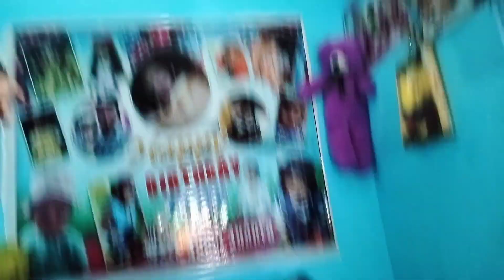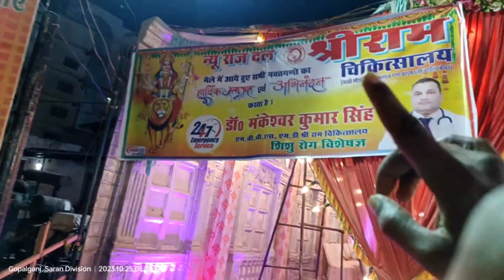ज्योति की वजह से पहली बार मुझे यहां आने का मौका मिला 🥰 | vlog video | couple life vlog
mela vlog
mela vlog video
mela video
mela ka video
mela vlogs

Rakshabandhan giftunboxing
rakshabandhan gift vlog
rakshabandhan gift video
rakshabandhan 2023
rakshabandhan vlog 2023
rakhi gift unboxing vlog
rakhi gift unboxing video
love marriage couple in mall
dehati log in mall
village people in mall
mall ka video
shopping in mall
shopping vlog video
shopping vlog
shopping video
shopping for birthday
love marriage couple sabji wala
love marriage couple ka sabji dukan
sabji wale couple
village couple sabji wala
sabji wala govind
govind sabji wale ka vlogs
govind jyoti ka vlogs
couples vlog video
couples life vlog
kajal mithun se mile
aaj kajal mithun se mile
aaj couple life vlogs se mile
meetup vlog video
kajal mithun ka ghar
kajal mithun ka gaw
love marriage couple kajal mithun
काजल मिथुन का विडियो
काजल मिथुन का घर
काजल मिथुन का गांव
couple life vlog today
kajal
mithun
kajal vlog
mithun vlog
mithun vlogger
kajal mithun
kajal mithun block
kajal mithun blog
kajal vlog video
kajal ka block
kajal mithun ka blog
kajal and mithun vlogs
kajal mithun ka block
kajal mithun love story
mithun kajal vlogs today
kajal mithun vlogs love story
kajal raj ka dance
mithun kajal vlog
mithun kajal block
karishma rathore
couple vlogs
couple vlogger
couple life vlog new video
cute couple
real life vlog
real life blog
hindi vlog video
love marriage
love marriage ke 4 saal baad
love marriage couple real life vlog
love marriage wala video
love marriage viral couple
village couple food
village couple vlogs
love marriage couple village life
ye rishta kya kahlata hai today episode
durga aur charu today full episode
kundali bhagya full episode today
nimki mukhiya episode 1
riya vlogs
jyoti raj
vlogger jyoti
jyoti vlogger
village vlogger jyoti new video
village vlogger jyoti today
govind vlogs
life of govind
jyoti raj vlogs
jyoti raj govind vlog
jyoti raj govind vlogs
jyoti raj govind vlog today
jyoti govind ka vlog
gudiya singh
vlog video
daily vlogs
new vlog
vlogs